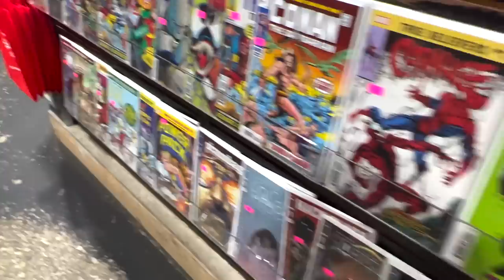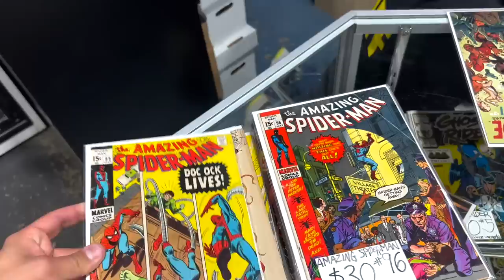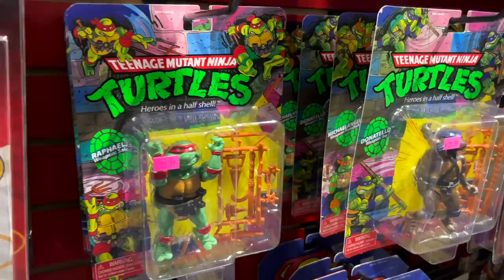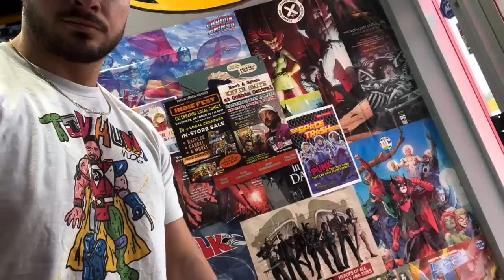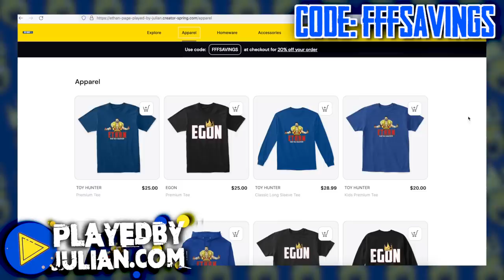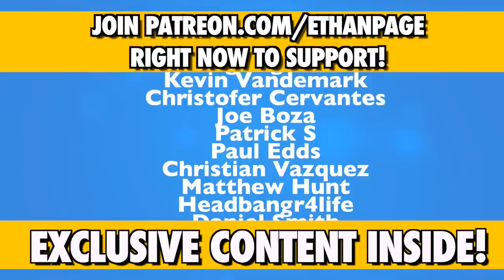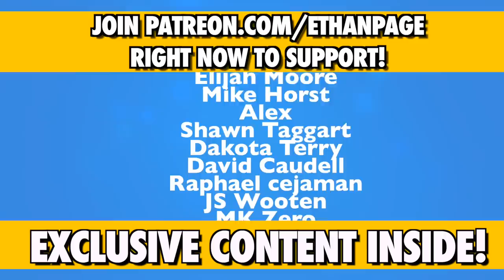Kevin Smith Talks Fav Childhood Toy • TOY HUNT VLOG • Gotham Central Toronto, Canada • Ethan Page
Kevin Smith talks about his Fav Childhood Toy on this week's TOY HUNT VLOG at Gotham Central Comics in Mississauga, Canada ...  Ethan Page 's home country & home province of Ontario, Canada!

Danhausen joins to add his usual chaos & hunt the toy store for some awesome finds!

KevinSmith talks about why he makes movies with his daughter

Danhausen discusses this weird movie called "walrus"

EthanPage chats with the store owner about their respective whatnot pages!

1150 Atlantic St #590
Milford, MI, USA
48381